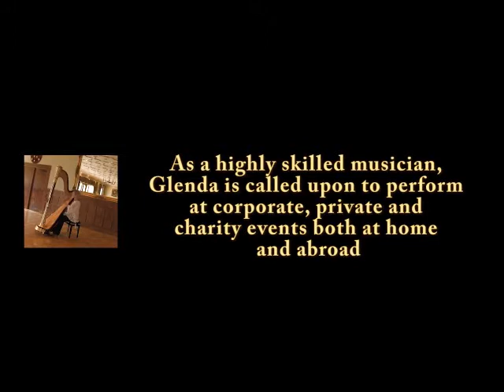Glenda Clwyd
Harpist